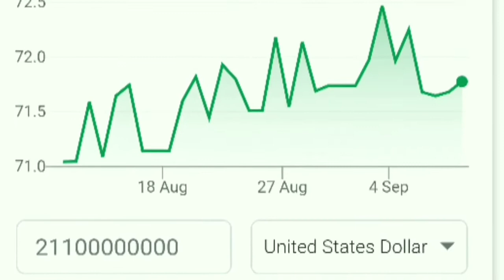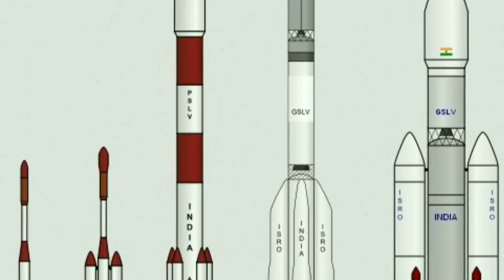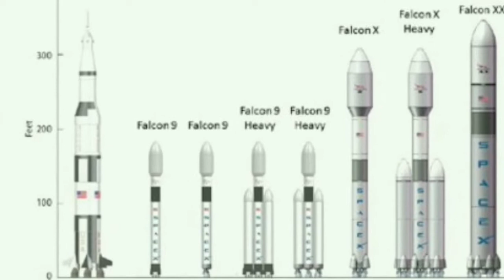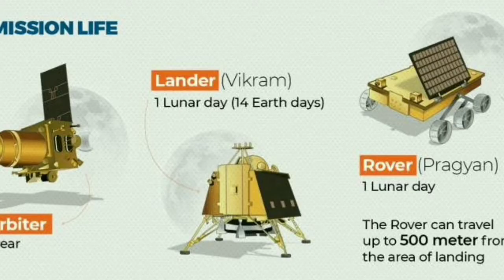isro vs nasa | Tamil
History of rockets in ISRO ana NASA .. success analysis .moon mission of ISRO vs NASA. satellites of isro and nasa